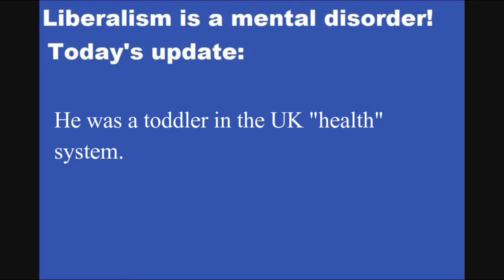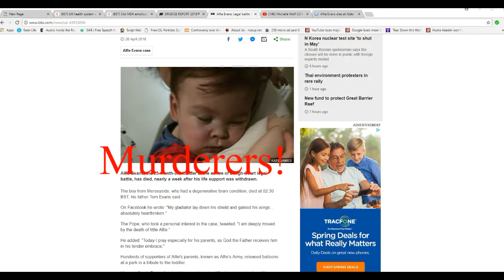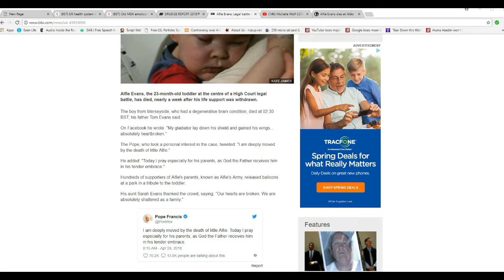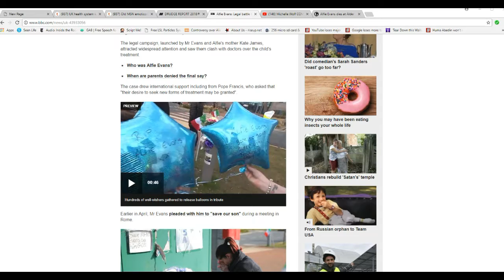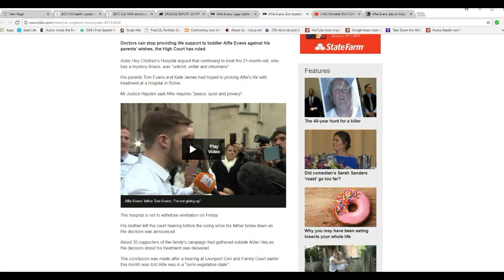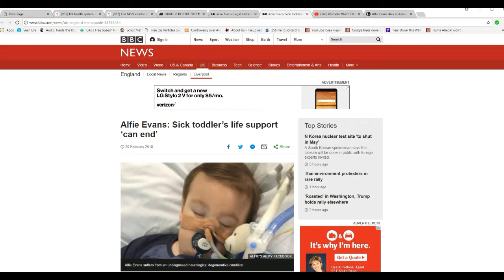Post Natal Abortion in the UK: Alfie Evans dies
Alfie Evans, a toddler with a degenerative brain disease, was taken off life support and starved by the UK "health" system. His parents were not allowed to remove him from the country despite international offers. For all intensive purposes this was a post natal abortion.
  It is similar to the Charlie Gard case, another post natal abortion. (Or you could say execution).